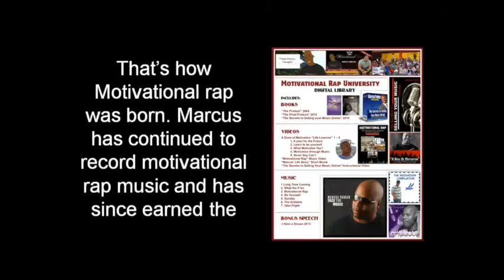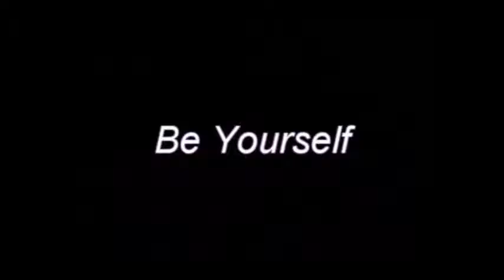The Art Of Motivating Today's Teen (The Movie) Marcus "M-Positive" Parker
The New Movie "The Art of Motivating Today's Teen". Takes you on a journey through the creation of Motivational Rap! Motivational, Entertaining, and Educational
by: Marcus "M-Positive" Parker